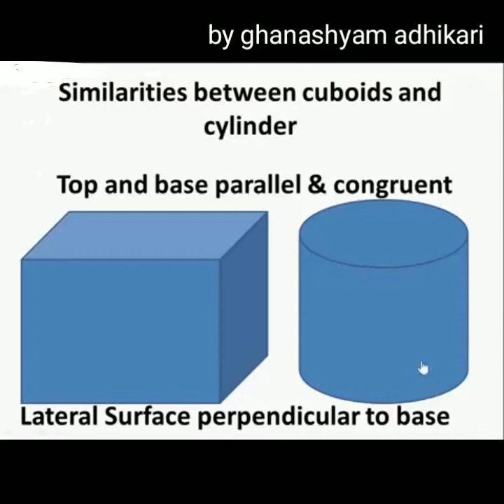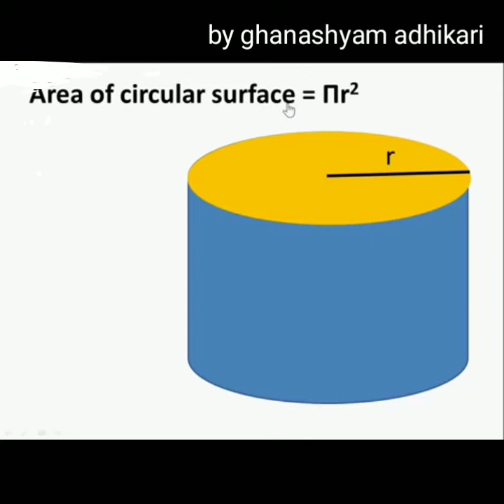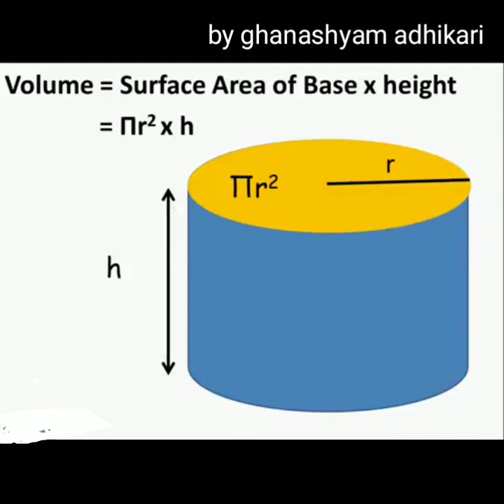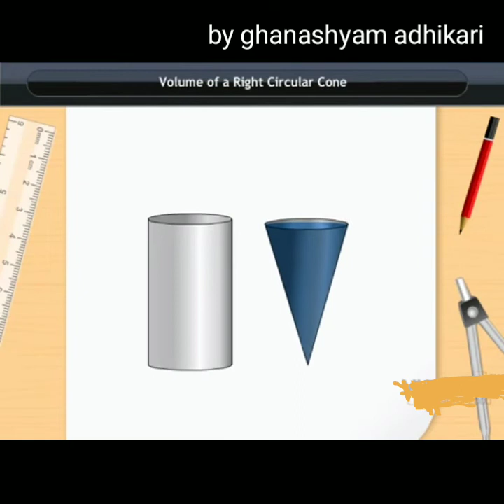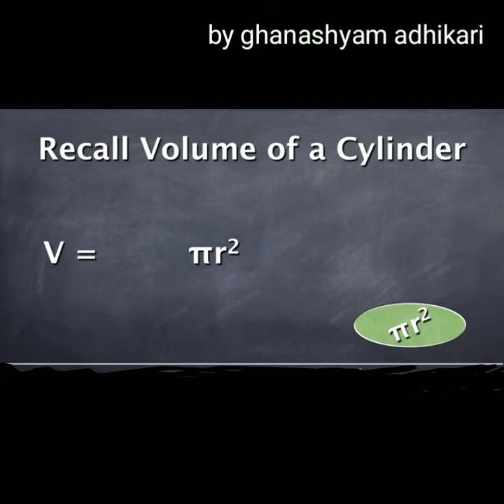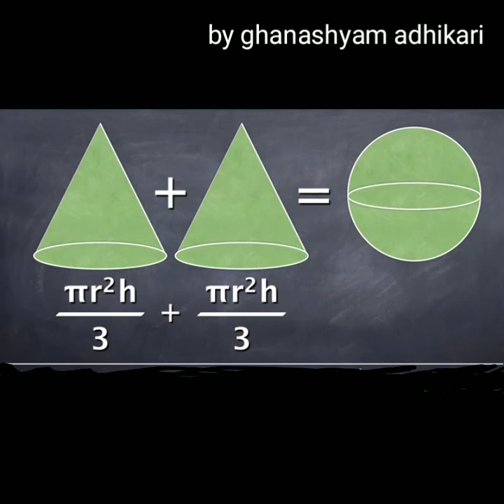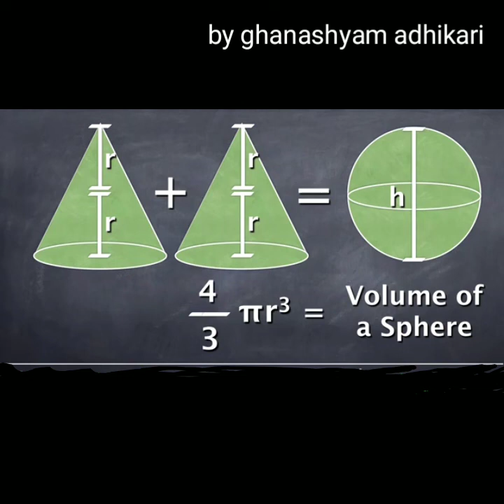Learn mathematics effectively in nepali/volume of sphere,cylinder and cone by Mr ghanashyam adhikari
It is practical base principle .